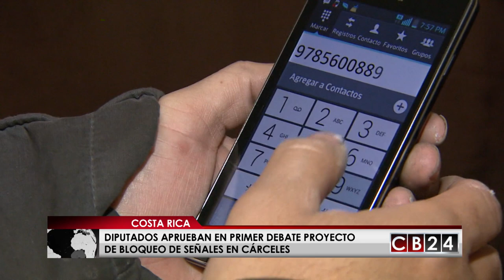Diputados aprueban en primer debate proyecto bloqueo de señales en cárceles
Con el fin de evitar los delitos cometidos por personas privadas de libertad desde las cárceles con el uso de teléfonos celulares desde los centros penales en Costa Rica, los diputados votaron un proyecto de ley para prohibir el uso de estos aparatos en los presidios.

La iniciativa que recibió el visto bueno de los congresistas en primer debate requiere que el aval en un segundo debate que se realizara el próximo martes 29 de mayo.

La iniciativa, que contiene una serie de modificaciones a la Ley General de Telecomunicaciones,  obliga a los proveedores y operadores de este sector para que apliquen procedimientos y soluciones técnicas para impedir el uso de celulares dentro de las cárceles.

La prohibición de que se presten servicios inalámbricos de telecomunicaciones cae sobre en los centros penitenciarios, las unidades de atención integral, los centros penales juveniles y “cualquier otro centro de atención institucional del Sistema Penitenciario Nacional”.

Los diputados buscan además que las empresas garanticen la no  afectación a los vecinos de centros penitenciarios con la medida de bloqueo de señal celular en los presidios.

El Ministerio de Justicia, la institución que administra los centros penales, les decomisa a los privados de libertad unos 4.000 dispositivos cada año. De acuerdo con la ministra de Justicia, Marcia González, este Ministerio tiene 35.000 aparatos en sus bodegas.

Aunque ya se aprobó en primer debate, aún falta una votación más en el plenario de la Asamblea Legislativa de Costa Rica, además de su envío a la Presidencia de la República, para la firma del mandatario Carlos Alvarado y la publicación en el diario oficial La Gaceta.

Una vez que entre en vigencia la nueva reforma a la Ley de Telecomunicaciones, las compañías telefónicas tendrán nueve meses para adoptar y aplicar los procedimientos y soluciones para impedir que se usen teléfonos celulares en las prisiones.